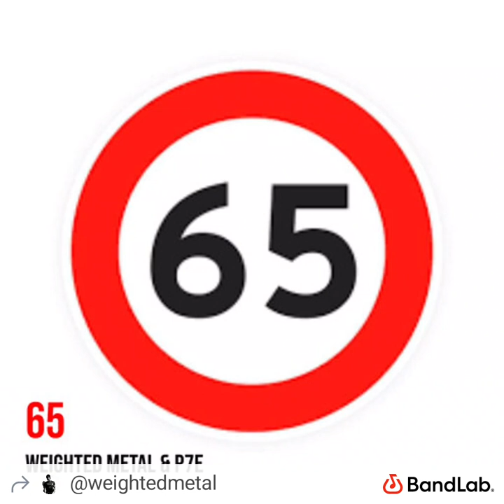65 by WEIGHTED METAL RECORDINGS